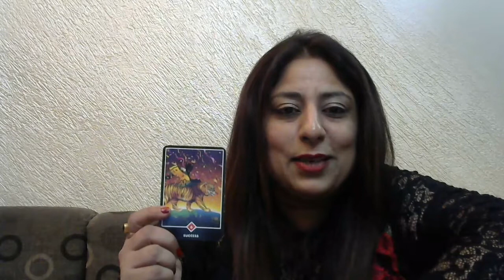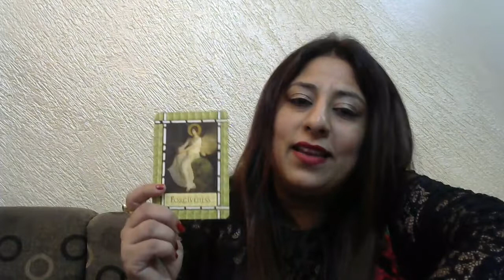LEO,VIRGO,LIBRA,SCORPIO READING OCTOBER 2020 ,LOVE LIFE RELATIONSHIP ,GUIDANCE BY AARTI BHATIA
OCTOBER 2020 FOR ALL SUN SIGNS

you can take online ISO approved courses on
NUMEROLOGY
CHAKRA BALANCING
ANGEL HEALING
LAW OF ATTRACTION
PSYCHIC ABILITIES
MONEY MANIFESTATION

TAROT CARD READING IN HINDI  ONLINE FREE MONTHLY OCTOBER 2020 BEST READER PUNJAB, CHANDIGARH, JALANDHAR, DELHI , INDIA. TAROT CARDS INSPIRE ME. TAROT CARD READING IS MY PASSION . MY PH NO IS 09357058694